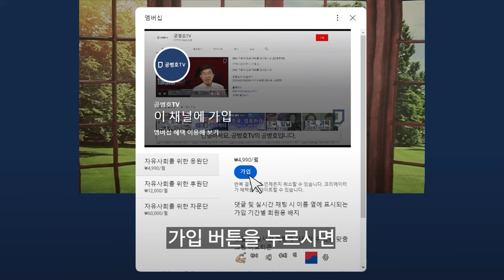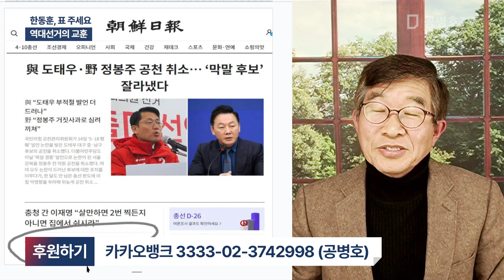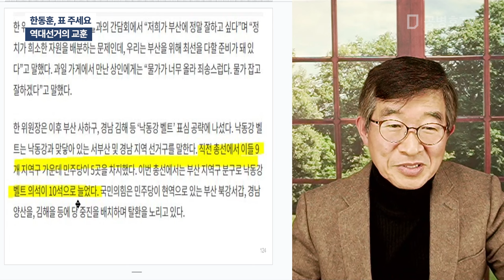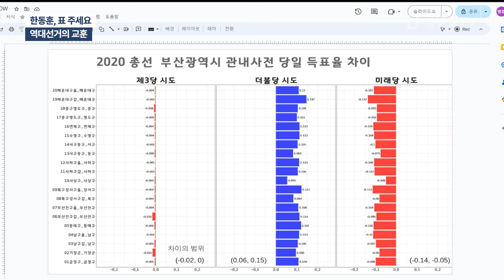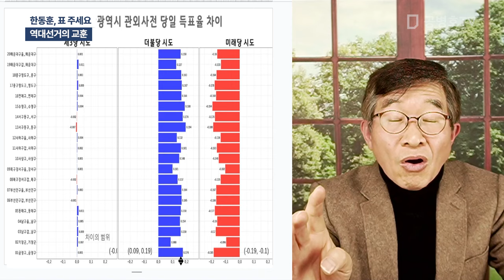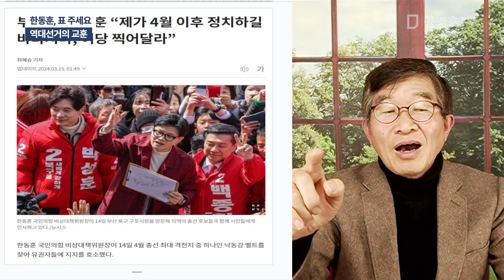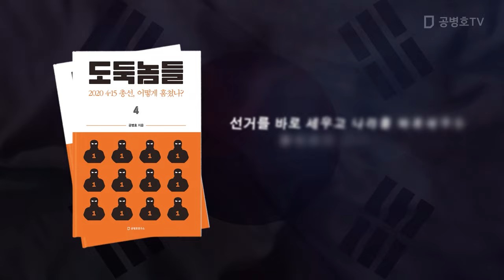한동훈, 표주세요 / 역대선거의 교훈 [공병호TV]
Bitcoin : 3MTW849AkP2ftLeSK2teZHMmzLu7Z83s9U